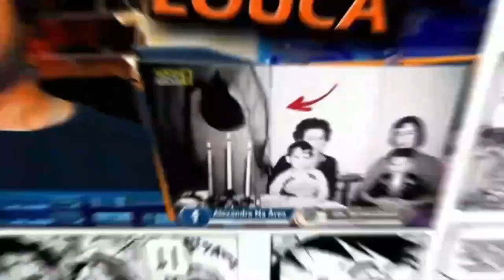PESSOAS SENDO R4CIST4S SEM PERCEBER1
Inicio ou final dos vídeos: Kraddy - Android Porn guitar cover

Configurações do meu PC:

Processador: fx 8320e
Mobo: Ga970 USB3
GPU: gtx 750 ti 2gb gddr5